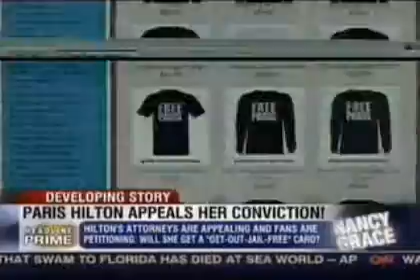paris hilton Provides the World with Wwwhhhhhhat?!?!?!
I thought only political speech writers can come up with something this stupid.